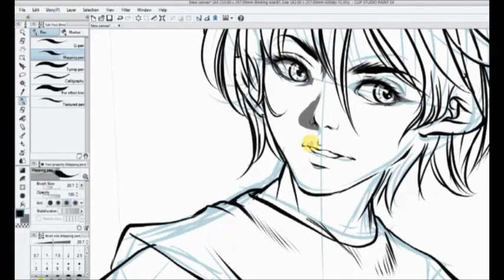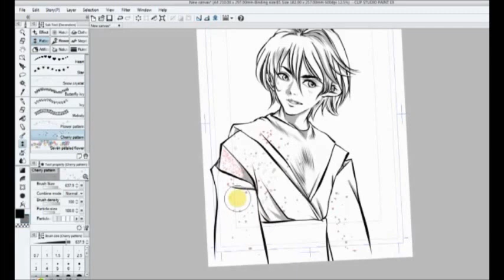disegno clip libero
I can't color very well so i just do the line-art here, but my art is in
If you notice a desktop with a long picture full of character design, well that is ALICE BERTI art! I love Game of Thrones and she did a very nice cast! you can find alice on facebook